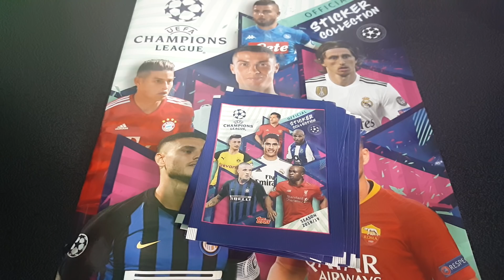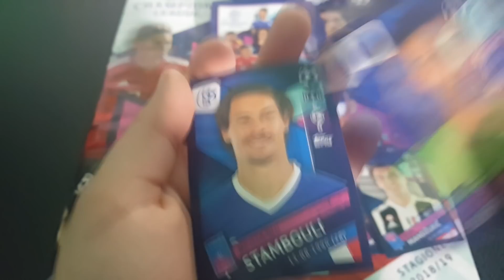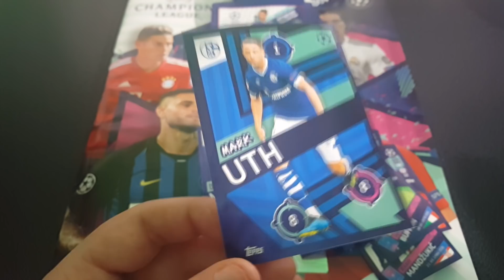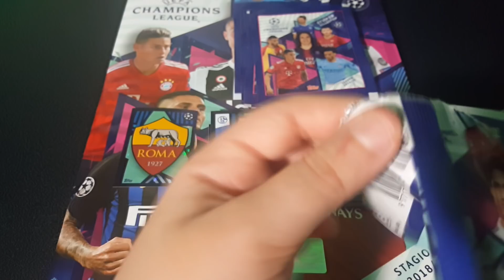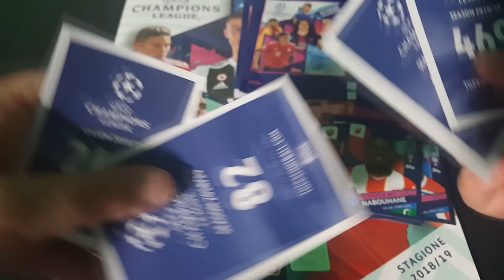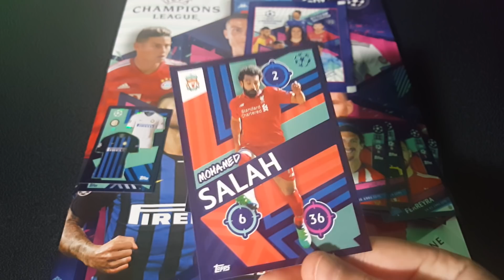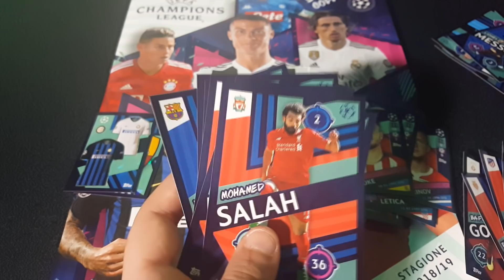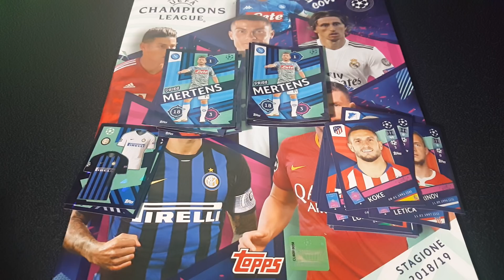⚽ 9 TOP PLAYERS! TOPPS UEFA CHAMPIONS LEAGUE 2018-19.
Continuiamo la collezione TOPPS UEFA CHAMPIONS LEAGUE 2018-19.

APRIAMO 10 BUSTINE.

Trovati 9 TOP PLAYERS!